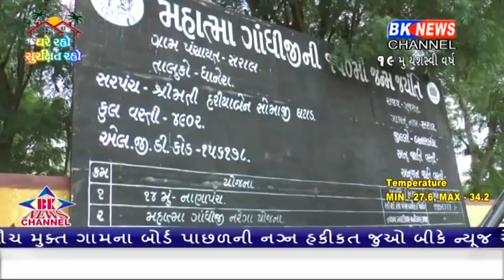ધાનેરા તાલુકાના ગામડાની સાચી હકીકત બહાર આવી